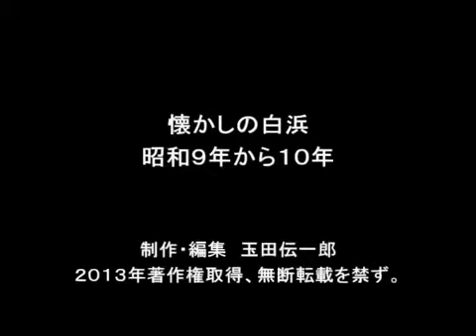昭和10年 田辺駅から、開通したばかりに汽車に乗って白浜温泉へ行く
昭和10年、田辺から白浜観光に来た様子が映し出されています。当時の写真に合わせ、発展途上の白浜温泉を紹介。